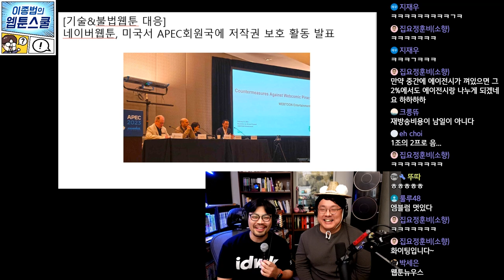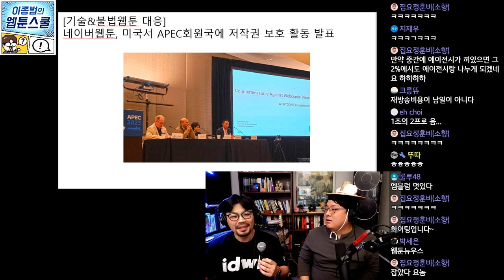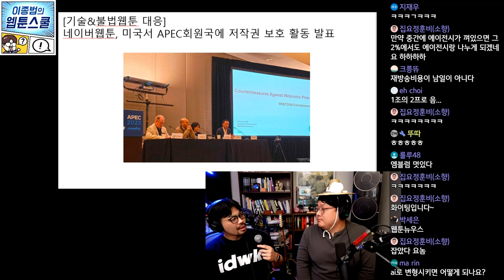네이버웹툰, 미국서 APEC회원국에 저작권 보호 활동 발표